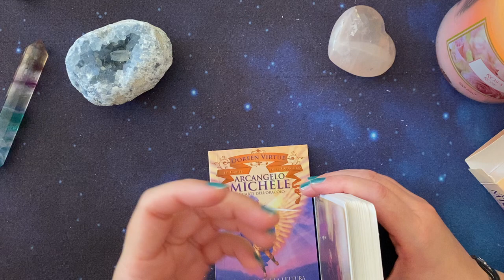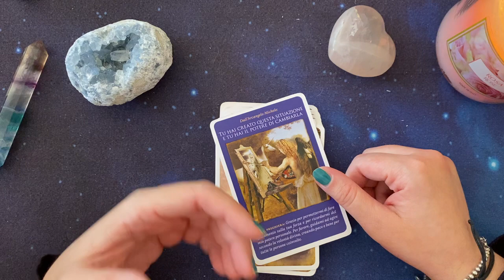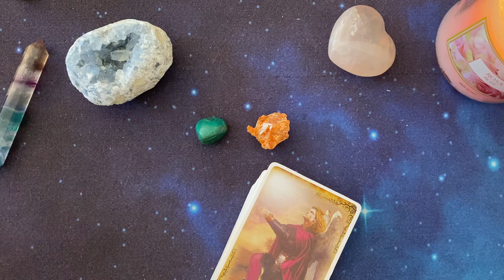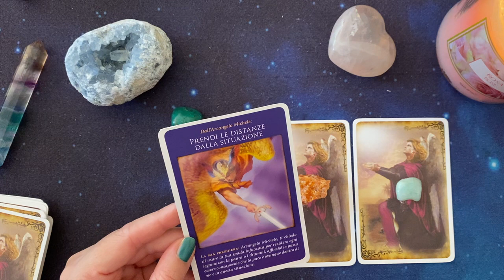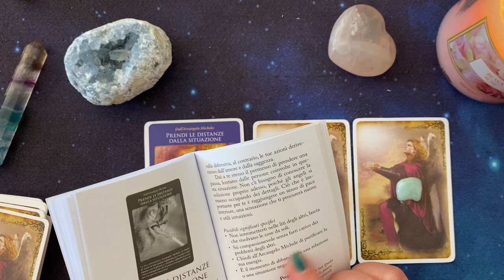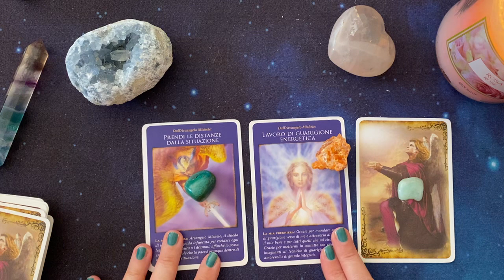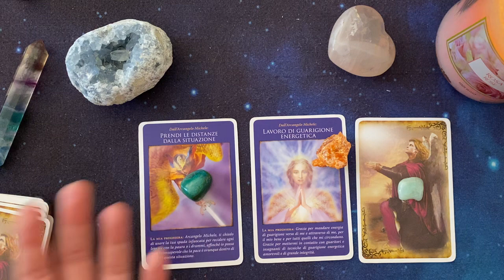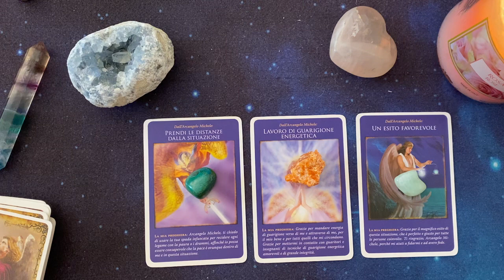Lettura interattiva con l'oracolo dell'Arcangelo Michele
In questo video ti parlo del mazzo di oracoli dell’Arcangelo Michele che puoi trovare qui
le Carte dell'Arcangelo Michele

Scegli la tua carta e ricevi il responso.
Quale pietra hai scelto?
Fammelo sapere con il tuo commento qui sotto!

A questi link trovi le informazioni sui miei *corsi di lettura dei Tarocchi*:

💝 *Se vuoi inviare un pensiero al Canale*, trovi la mia wishlist qui... spero che ti sia anche di ispirazione guardarla!

🔔 Attiva le notifiche per sapere quando sarà pubblicato il prossimo video!